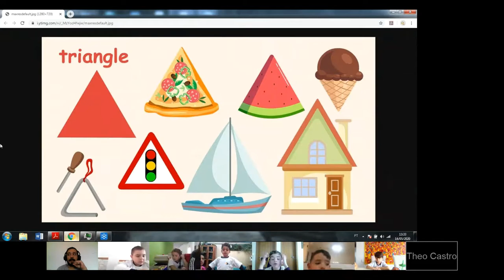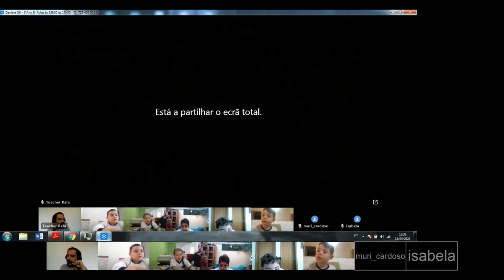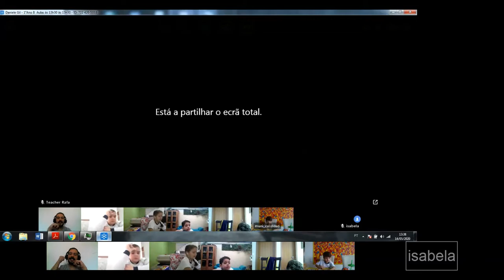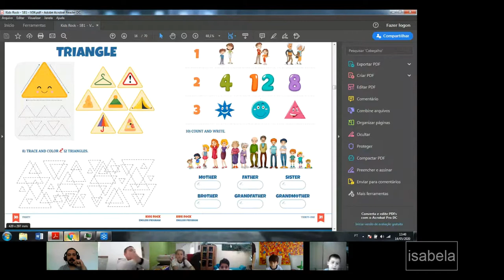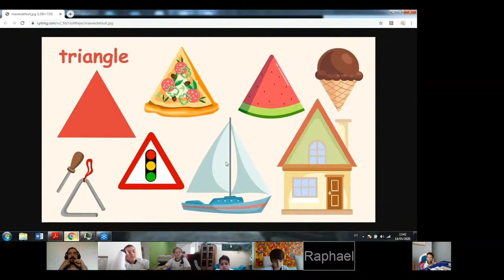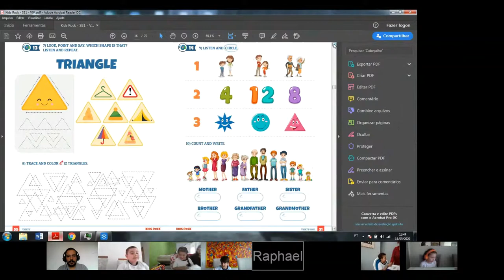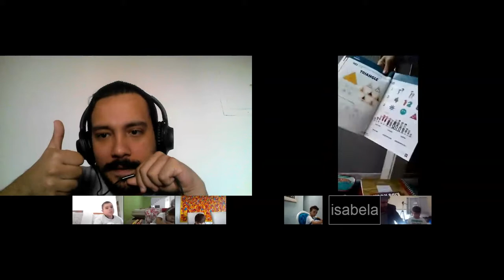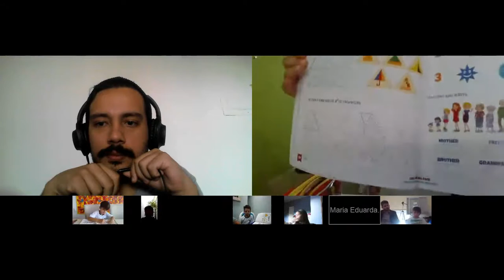1°A - Projeto Bilíngue/Inglês - (14/05/2020)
Gravação da aula de Inglês (14/05/2020)